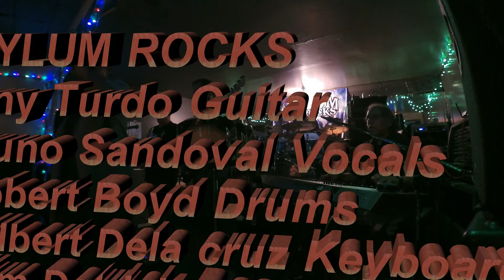stormy monday river lounge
Asylum Rocks Stormy Monday at the River Lounge Riverside, Ca